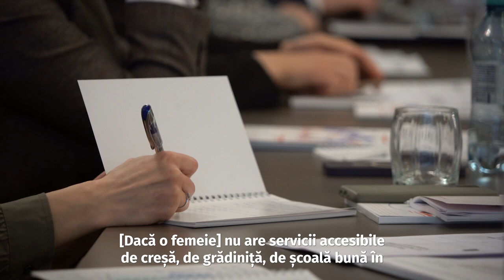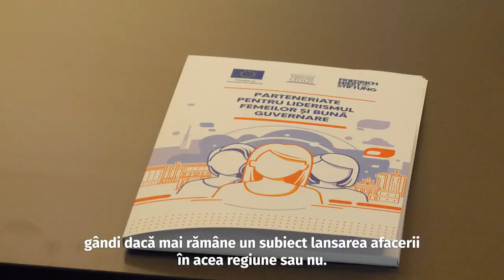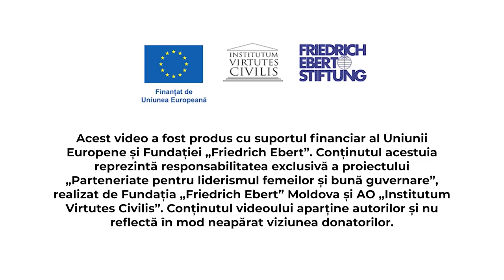Provocările și perspectivele femeilor de afaceri din Republica Moldova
În aprilie 2023, a avut loc prezentarea notei analitice „Accesul la resursele financiare pentru femeile care lansează sau gestionează afaceri în Republica Moldova: realități, provocări și perspective de viitor”.

Câteva dintre concluziile evenimentului au fost:

- afacerile conduse de femeile sunt în medie de 2 ori mai mici;
- nivelul scăzut de capital inițial și finanțare bancară, lipsa de timp;
- femeilor de afaceri le este dificil să combine viața de familie cu cea profesională;
- comparativ cu bărbații antreprenori, ponderea femeilor antreprenoare căsătorite este cu 10,2 p.p. mai mică, iar a celor divorțate – de 2 ori mai mare;
- pandemia a diminuat egalitatea de șanse dintre femei și bărbați privind implicarea în activitățile de afaceri.

Autorul notei analitice este expertul în politici publice, Stas Madan, iar cercetarea a fost realizată în cadrul proiectului Parteneriate pentru liderismul femeilor și bună guvernare, implementat de Friedrich Ebert Stiftung Moldova și Institutum Virtutes Civilis, cu suportul financiar al European Union in the Republic of Moldova și Friedrich-Ebert-Stiftung.